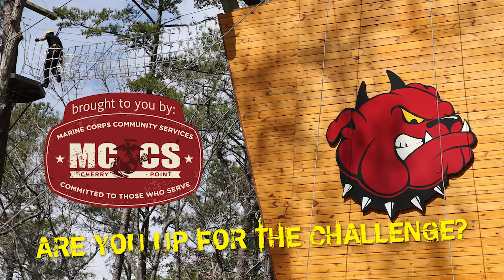CherryPointDevilDogDare 1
Check out Operation Adrenaline Rush at MCAS Cherry Point for your next unit PT session or field meet!